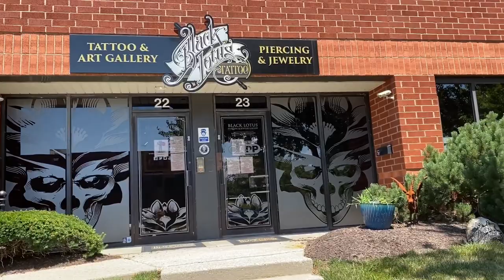Piercing Vlog - Conch, helix,nose